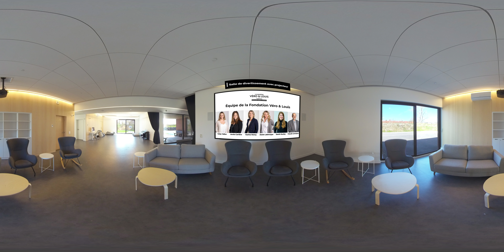La Maison Véro & Louis | Pavillon Lowe's Canada